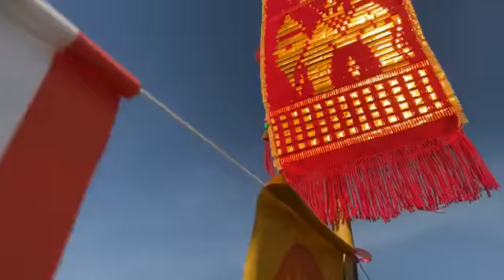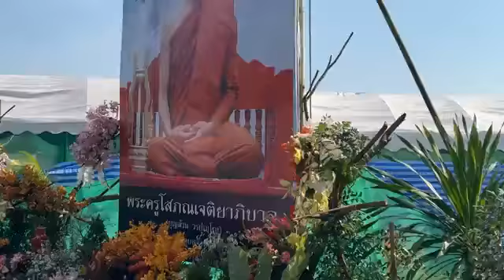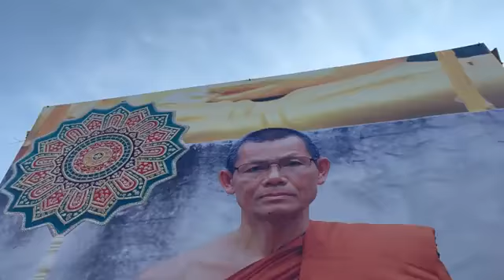12 กุมภาพันธ์ 2565 วีดีโอ 4 พิเศษ สดจาดเฟชบุค งาน ลพ.บุญล้วน วรปุญฺโญ วัดหนองดู่ อ.ป่าซาง จ.ลำพูน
12 กุมภาพันธ์ 2565  วีดีโอ 4 พิเศษ สดจาดเฟชบุค งาน ลพ.บุญล้วน  วรปุญฺโญ  วัดหนองดู่  อ.ป่าซาง จ.ลำพูน
13.00 น  12 กุมภาพันธ์ 2565
ร่วมพิธีพระราชทานเพลิงศพ
พระครูโสภณเจติยาภิบาล
(พระอาจารย์บุญล้วน วรปุญฺโญ)
เจ้าอาวาสวัดหนองดู่ ,จต.เชียงใหม่ลำพูน (ธ)  ที่เมรุชั่วคราว วัดหนองดู่ อ.ป่าซาง จ.ลำพูน
มีพระเถรานุเถระ และญาติโยม ร่วมงาน